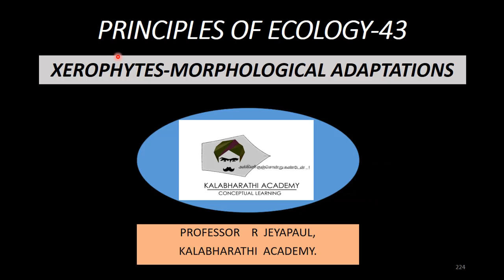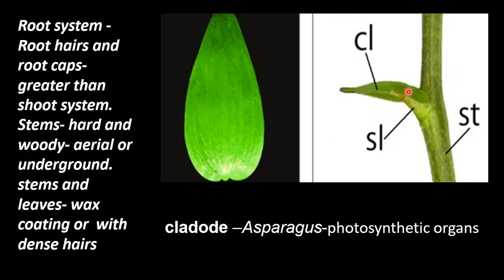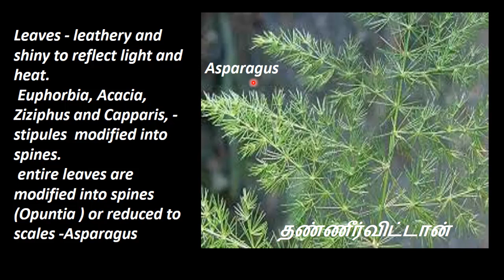43.Botany | Principles of Ecology | Xerophytes Morphological Adaptations